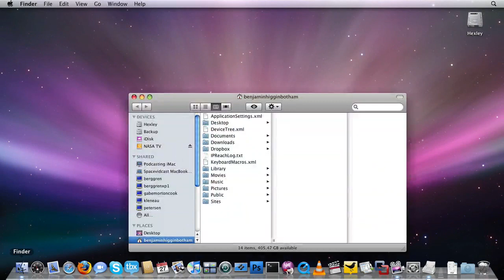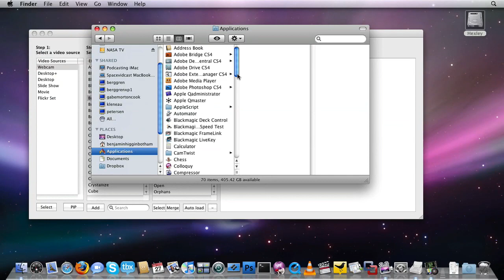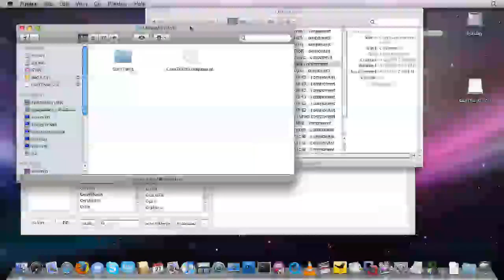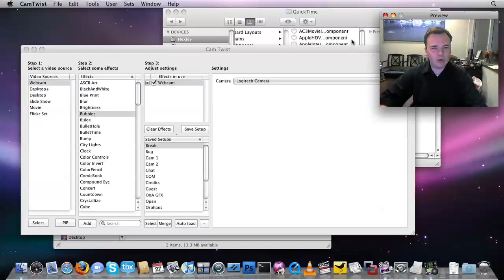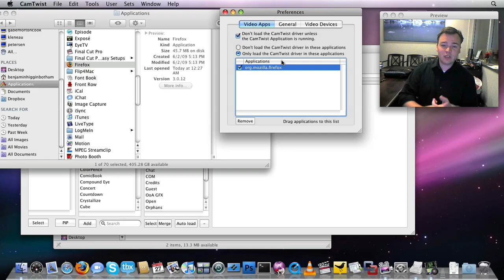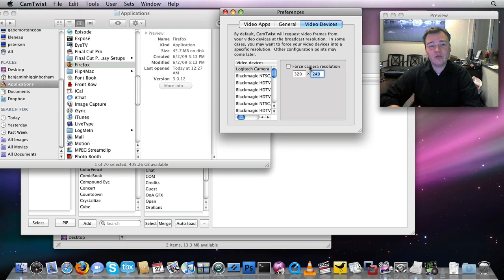Basic CamTwist Troubleshooting